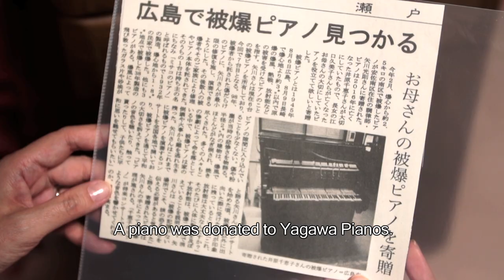HIROSHIMA PIANO English Sub Trailer